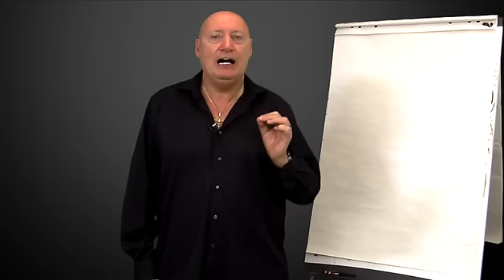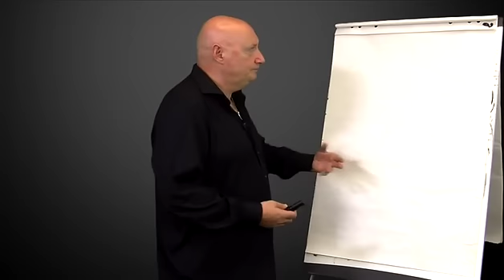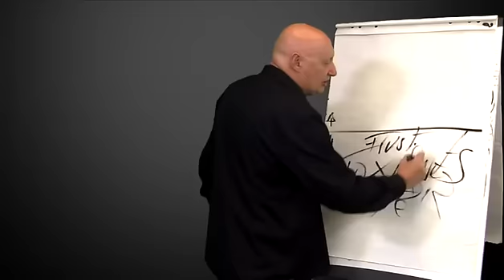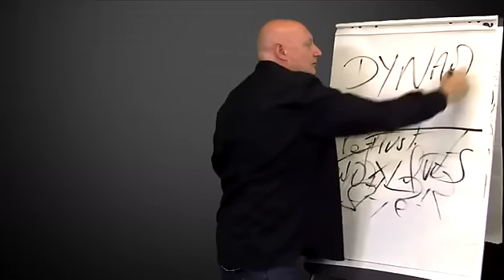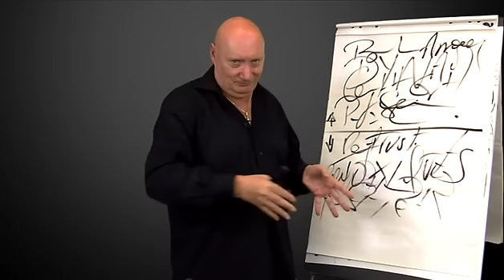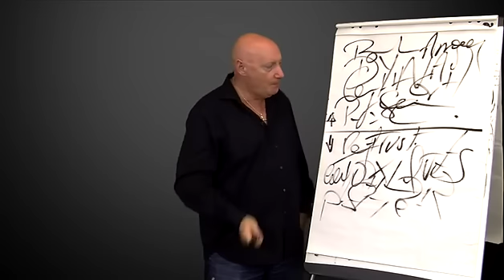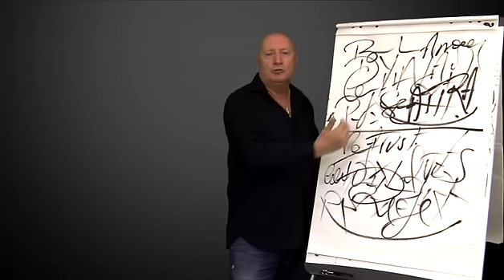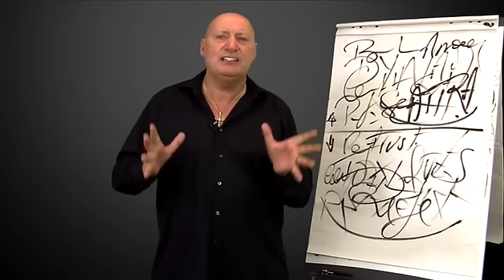Comment AMÉLIORER la qualité de sa vie ?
Roger Lannoy : Comment AMÉLIORER la qualité de sa vie ?
Dans cette vidéo, Roger Lannoy, coach et expert dans le changement immédiat et durable, vous donne la réponse à la question : comment améliorer votre qualité de vie ? Avant de répondre à cette question, Roger Lannoy vous éclaire sur ce que l’on entend par qualité de vie. Selon cet expert en développement personnel, la qualité de votre vie est étroitement liée à la qualité de vos émotions. Autrement dit, améliorer votre vie se fait en améliorant vos émotions. Découvrez ces différentes émotions sur lesquelles se fonde la qualité de votre vie.
Les émotions toxiques
Les émotions que l’on qualifie de négatives comme la frustration, la peur, l’humiliation, la jalousie ou encore la culpabilité sont considérées par Roger Lannoy comme des émotions toxiques. Elles sont toxiques étant donné qu’elles impactent sur votre communication avec votre entourage. Il peut s’agir de votre communication avec vos proches, votre conjoint (E.) ou vos enfants. Il peut également s’agir de votre communication au travail. Roger Lannoy prend l’exemple d’une personne faisant un meeting dans une entreprise dans un état de frustration. Il est évident que le meeting sera voué à l’échec. Par ailleurs, les émotions négatives sont aussi appelées émotions toxiques pour la raison qu’elles peuvent réellement nuire à votre santé, notamment en réduisant votre espérance de vie. En maintenant vos émotions toxiques, vous vous trouvez également dans une phase de rejet. En d’autres termes, vous rejetez les autres. Vous rejetez également les opportunités. En outre, vous rejetez une meilleure qualité de vie. Roger Lannoy met l’accent sur le fait de se débarrasser de ces émotions qui vous font beaucoup de torts et de les remplacer par des émotions positives qu’il qualifie d’émotions dynamisantes.
Les émotions dynamisantes
Il s’agit ici des émotions qui vous permettent d’améliorer de manière spectaculaire la qualité de votre vie. Ces émotions peuvent être la joie, le bonheur, la certitude, la gratitude, l’amour, la sérénité, etc. En développant ces émotions, il vous est plus facile de communiquer avec les autres, d’être en meilleure santé. Elles peuvent également améliorer la qualité de vie au travail, améliorer la qualité de vie en entreprise, améliorer la qualité de vie des salariés et même améliorer la qualité de vie des personnes âgées. En outre, vous serez en train d’améliorer tout simplement la qualité de votre vie. Quand vous vous trouvez dans des émotions dynamisantes, vous êtes dans l’attraction. Autrement dit, vous attirez le meilleur dans votre vie.